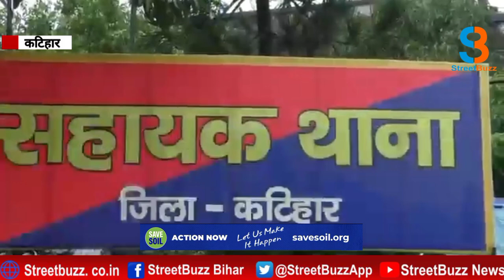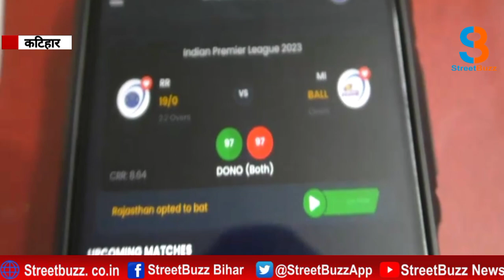कटिहार में आईपीएल को लेकर सट्टा बाजार से जुड़े बड़े खेल का खुलासा | STREETBUZZ NEWS